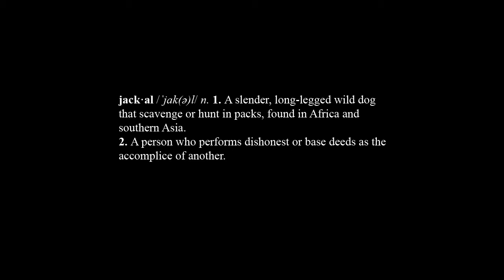Jackals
The first scene (rough draft) for a short film I'm working on!